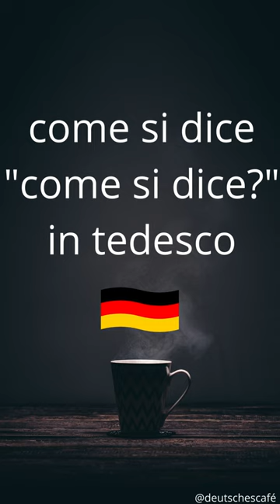come si dice: COME SI DICE? in TEDESCO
📘📕📗 Ecco una lista di materiale (libri, grammatiche, manuali) che utilizzo e consiglio per lo studio del tedesco. Se li acquisti da qui, io riceverò una piccola percentuale che mi servirà per comprare nuovi strumenti per il mio canale